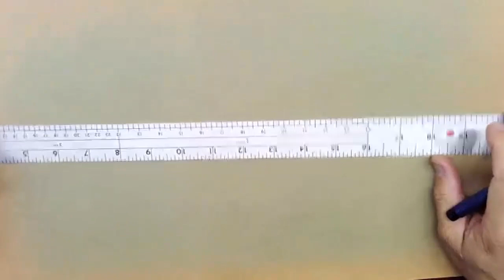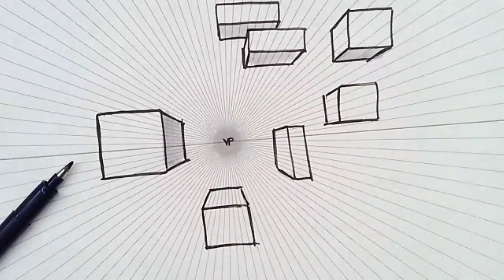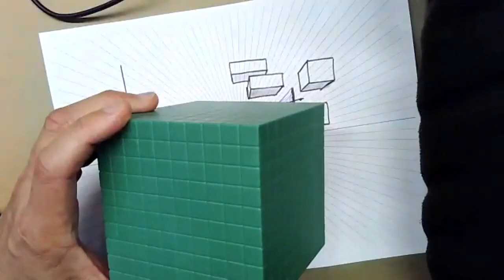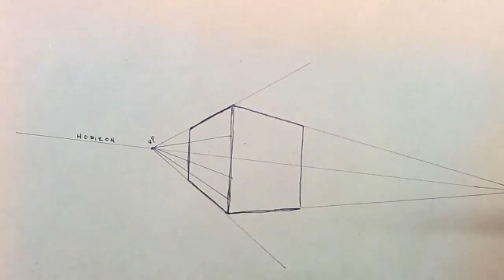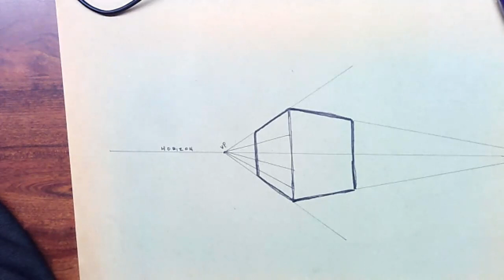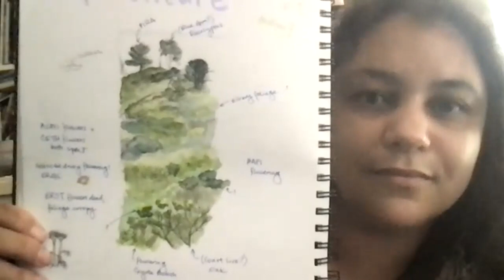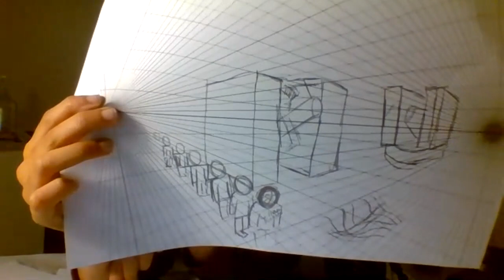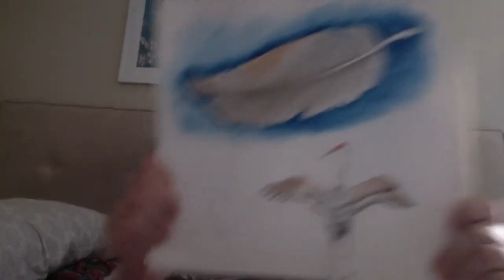Perspective, Part 1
Learn how to show depth in your drawings with linear perspective. We will explore one-, two-, and three-point perspectives and the basics of how to use vanishing points to create the illusion of depth in rectilinear objects.

Please go here to access and print the grid worksheets shown